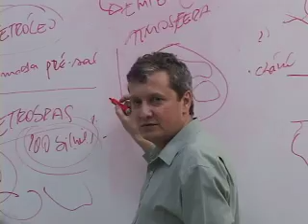WebTV - Programa Oportunidade ao Jovem já beneficiou 6.200 alunos.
O Programa Oportunidade ao Jovem. Uma iniciativa da prefeitura de Guarulhos que existe desde 2002 e tem como objetivo oferecer cursos profissionalizantes para jovens de 16 e 21 anos.